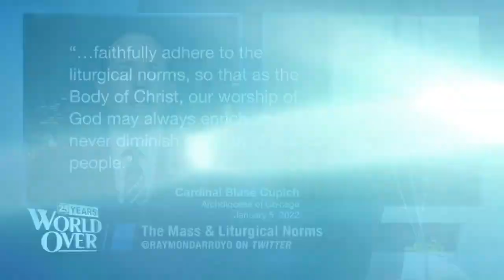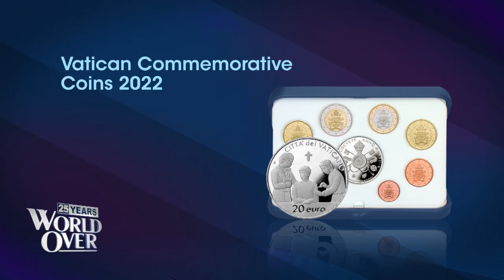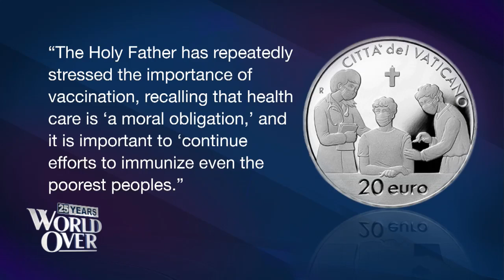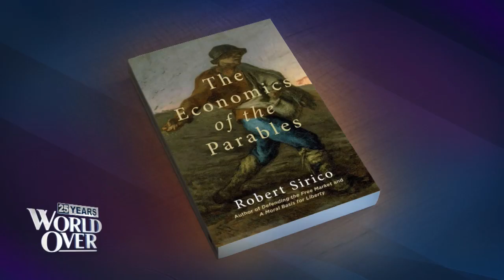The World Over June 23, 2022 | ECONOMIC WISDOM: Fr. Robert Sirico with Raymond Arroyo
FR. ROBERT SIRICO, President of The Acton Institute talks about the Mass, liturgical abuses, & shares his new book, The Economics of the Parables.